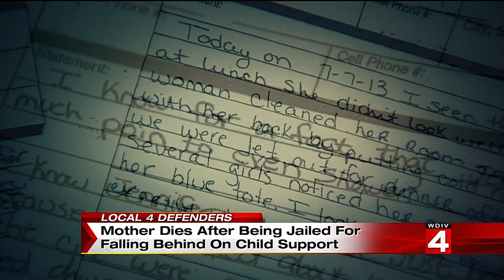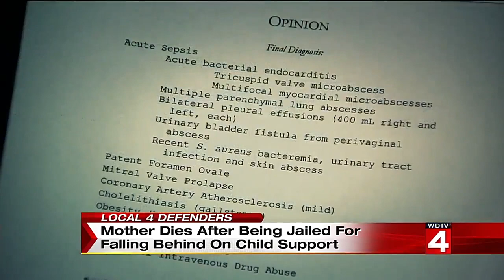Mother dies after being jailed for falling behind on child support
A Local 4 Defenders investigation that lasted months found that a young mother who was sent to jail for 30 days died behind bars.